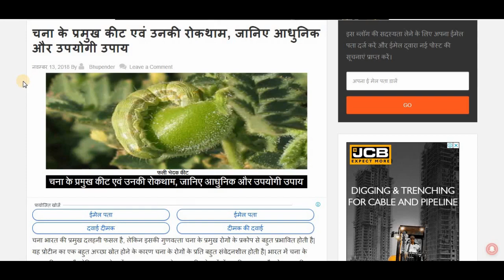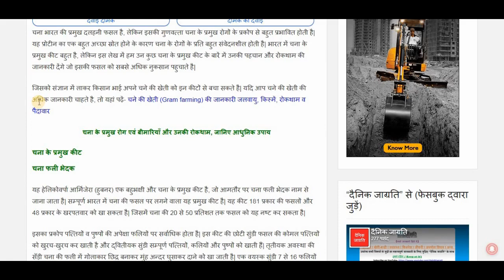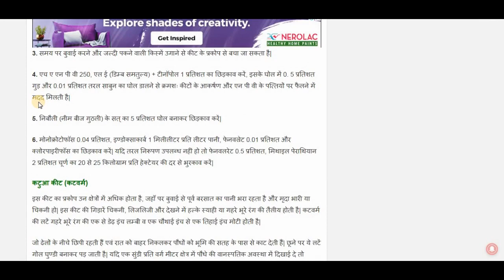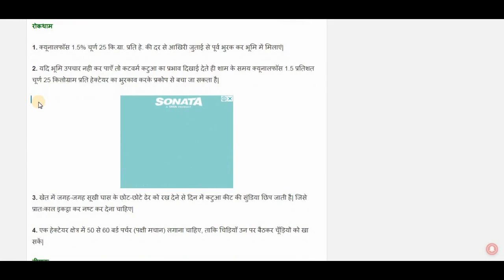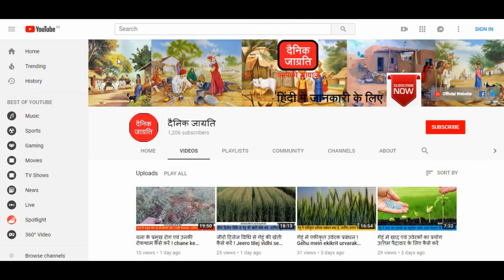चना के प्रमुख कीट एवं उनकी रोकथाम कैसे करें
चना भारत की प्रमुख दलहनी फसल है, लेकिन इसकी गुणवत्ता चना के प्रमुख कीटों के प्रकोप से बहुत प्रभावित होती है| यह प्रोटीन का एक बहुत अच्छा स्रोत होने के कारण चना रोगों के प्रति बहुत संवेदनशील होता है|

इस वीडियो में चना के प्रमुख कीट एवं उनकी रोकथाम के आधुनिक और उपयोगी उपाय सुझाए गए है|